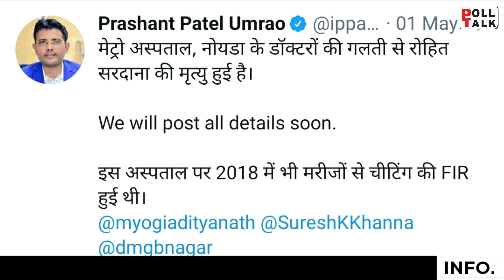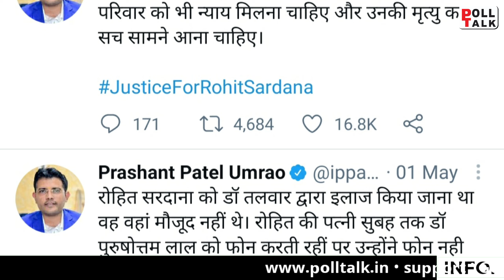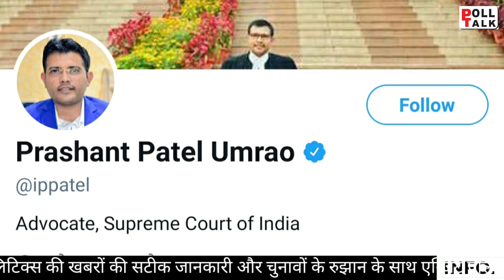पत्रकार Rohit Sardana की मौत का सबसे बड़ा सच आया | Rohit का अंतिम व्हाट्सएप चैट आया सामने | AajTak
रोहित सरदाना को बिना मोनिटरिंग के स्टेरॉयड देने के बाद जब उनका ब्लड प्रेसर बढ़ा तो उन्होंने मेट्रो अस्पताल के डॉ पुरूषोत्तम लाल को 4:15, 4:30 am पर मैसेज किया पर कोई रिप्लाई नहीं आया। उनकी पत्नी @pramiladixit ने लाल को कई बार फोन किया पर फोन नहीं उठा।  रोहित सरदाना टेलीविजन पत्रकारिता के अपने स्टार बेटे के जाने से हरियाणा सदमे में है। कुरुक्षेत्र की गलियों में खेलने वाले मस्तमौला मिजाज के बालक ने एक हरियाणा के एक छोटे से शहर से निकलकर पत्रकारिता में स्थापित उन मठाधीशों को चुनौती दी जो एक विशेष विचारधारा द्वारा पालित-पोषित थे।

उन्हें कोई ऐसा युवक क्यों स्वीकार्य होता जो राष्ट्रवाद की पताका बुलंद करने का दृढ़ संकल्प लिए हुए था। तमाम प्रहार हुए। रोहित सरदाना न टूटे न झुके। न हारे। लेकिन काल ने बजरिये कोरोना उनको जिंदगी की जंग में हरा दिया और कुरुक्षेत्र के ख्यातिलब्ध शिक्षक रत्नचंद सरदाना के घर पैदा हुआ पत्रकारिता जगत का सूर्य अस्त हो गया। रोहित के पिता रत्नचंद सरदाना शिक्षक हैं। सेवानिवृत्त। लेकिन समाज-सेवा से निवृत्त नहीं।